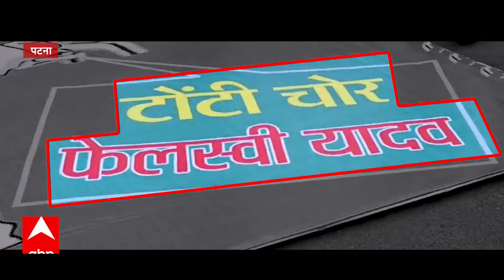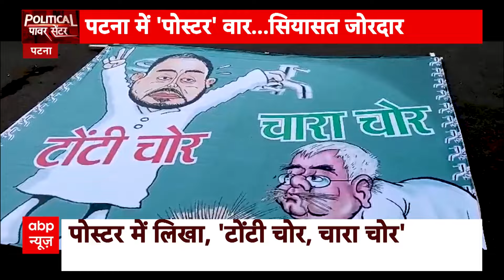Delhi CM House: सीएम के बंगले का विवाद...छिड़ गया सियासी घमासान | Atishi | Arvind Kejriwal | BJP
ABP News TV | दिल्ली में सीएम के बंगले के विवाद पर फुल पॉलिटिक्स हो रही है । आम आदमी पार्टी का आरोप है कि एलजी ने सीएम का अपमान किया है.. बीजेपी अब कथित शीशमहल का ऑडिट कराने की मांग कर रही है ।